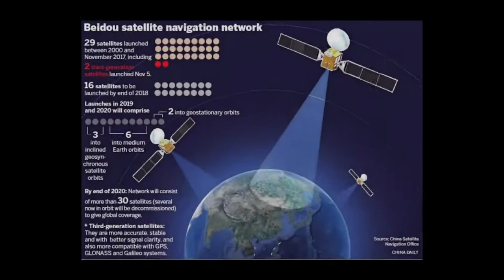POCO M3 PRO 5G | Amazing Smartphone under 15k with 90hz display and dimensity processor 🔥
THIS IS MY TECHNICAL CHANNEL IN WHICH I WILL TRY MY LEVEL BEST TO UPLOAD VIDEO QUITE OFTEN REGARDING UNBOXING,TECHNEWS AND REVIEWS.

IN THIS VIDEO I WILL GIVE MY FIRST IMPRESSION OF POCO M3 PRO 5G SMARTPHONE.
FOLLOW AND LIKE MY PAGE ON FACEBOOK-